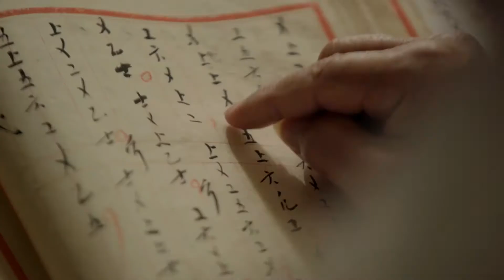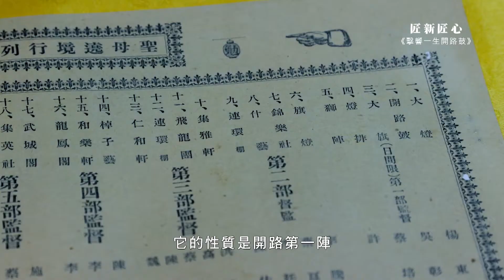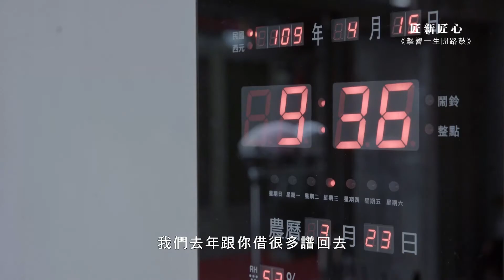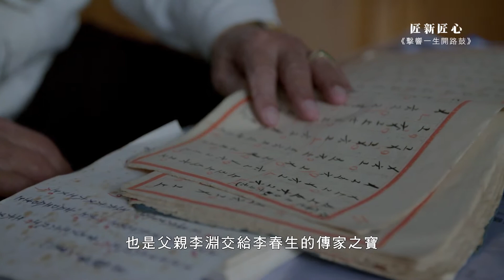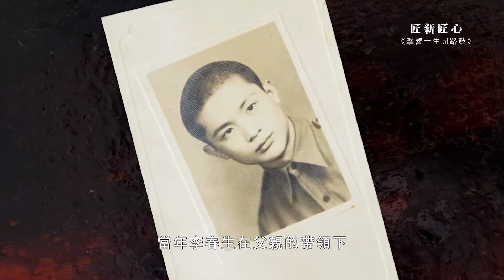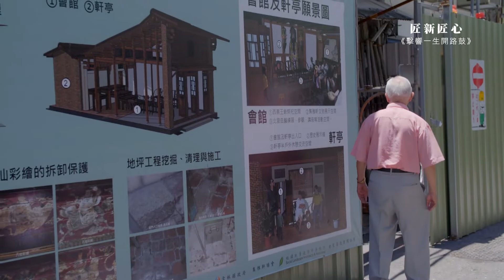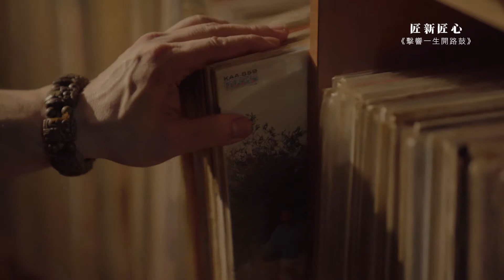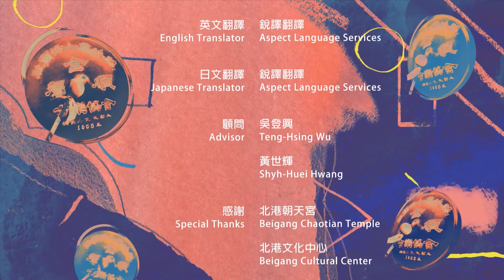【匠新匠心】擊響一生開路鼓#李春生｜雲林在地樂團太日樂集｜完整版線上看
〈擊響一生開路鼓〉講述開路鼓樂師李春生，七十年來與開路鼓相知相守的故事。
李春生一生為了演出、保存開路鼓而努力，他對音樂的熱忱感染了雲林在地樂團太日樂集。
團長張呈遠帶著團員們潛心創作，究竟能不能創造出屬於太日樂集的開路鼓呢？